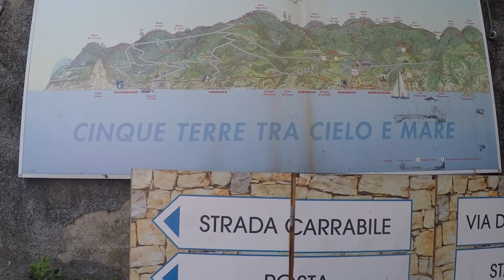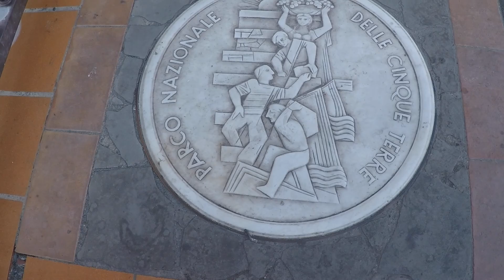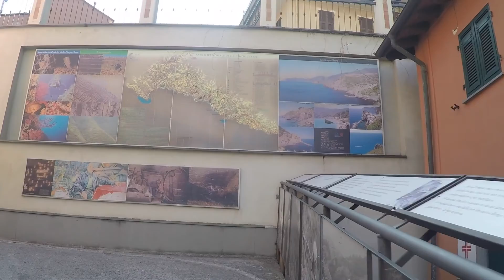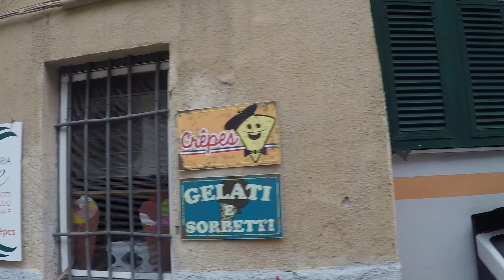Morning walk in Manarola, Italy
Morning walk from the top of Manarola Cinque Terre to the waters edge and back again.

Unedited video